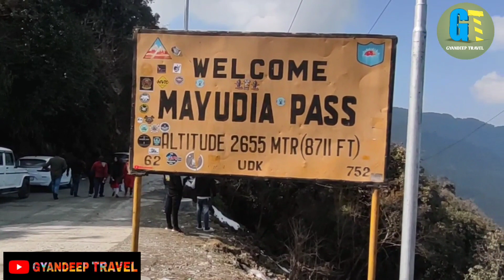Road trip from jorhat to mayodia pass 2023//ArunachalPradesh//finally paluhe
Jorhat to Arunachal Pradesh

Editing App

1. inshot
2.picsart
3kineMaster